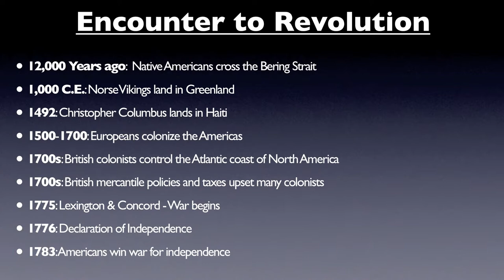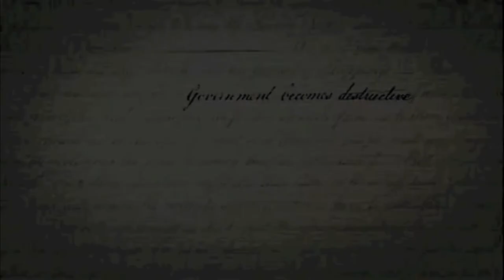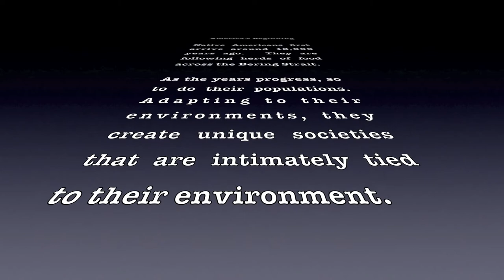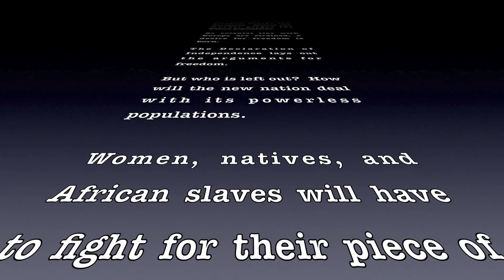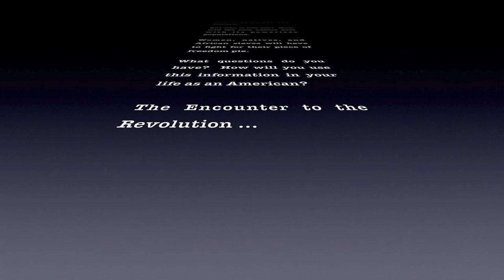Encounter to Revolution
Overview of Early American History